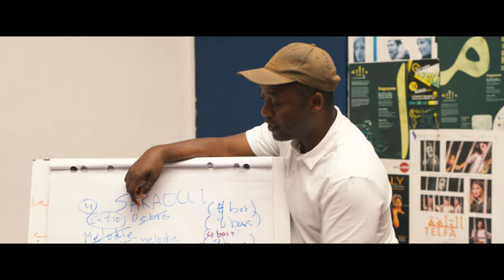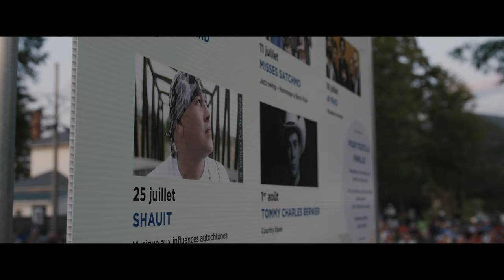Wachmn'hit et Shauit, résidences de création - Rabat & Mashteuiatsh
Les musiciens du groupe Wachmn'hit (Kénitra, Maroc) et de Shauit (Maliotenam, Canada) se sont réunis autour de leur amour commun du reggae. Une première résidence de création à Rabat (Maroc) en mai 2019, puis une deuxième à Mashteuiatsh (Canada) en juillet 2019, leur ont permis de créer un projet qui fusionne les deux groupes. Ils explorent des thématiques autour de leurs valeurs communes, en profitant pour tisser des amitiés solides, au delà des frontières et de leurs cultures distinctes. Ils vous présentent ici un condensé de ces expériences vécues de part et d'autre de l'Atlantique, dont les images ont été capturées et montées par Carlos Guerra.

Le projet est une réalisation de PASA Musik (CA), en collaboration avec La boîte interculturelle (CA) et 3ZEM (MA).

Les musiciens:
Shauit - voix, guitare
Didace Grondin - guitare, lap steel
Alain Burr - basse
Hippolyte Koutouan - batterie
Ahmed Ouahid - voix
Nawfal Marzoug - guitare
Amine Saylani - claviers
Martine Labbé - trompette

L'équipe:
PASA Musik - Patrice Agbokou
La boîte interculturelle - Nathalie Lévesque
3ZEM - Jawad Elajnad, Martine Labbé

Images et montage:
Carlos Guerra

Les partenaires:
Jaâfar Debbarh, Centre Culturel Dar Al Maghrib de Montréal et les journées du Maroc au Canada
Sonia Robertson, Kamishkak'Arts & Camping de la plage Robertson
Marie-Eve Guy, Vieux Couvent de Saint-Prime
Festival International Nuits d'Afrique
Le Raff-inné (les meilleures merguez de Mashteuiatsh!)